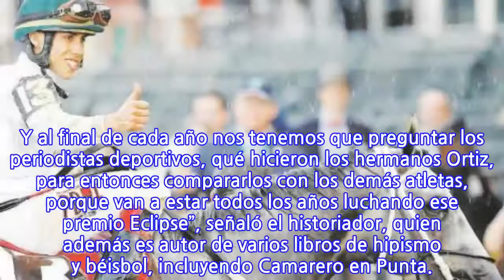El jinete Irad Ortiz es el gran favorito para ganar prestigioso premio